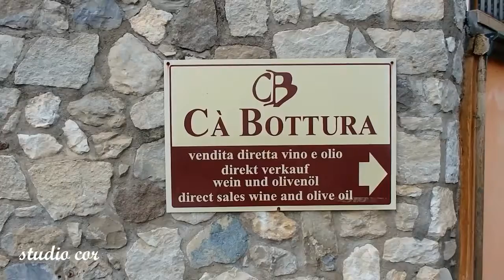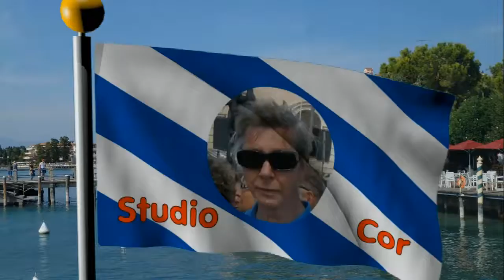Gardameer 2017 Deel2van2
Busexcursiereis naar het Gardameer